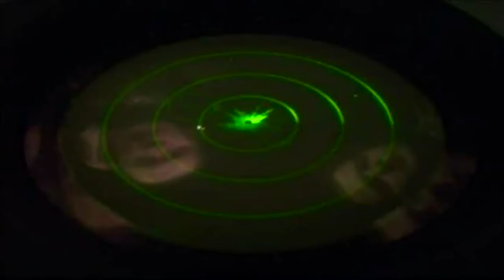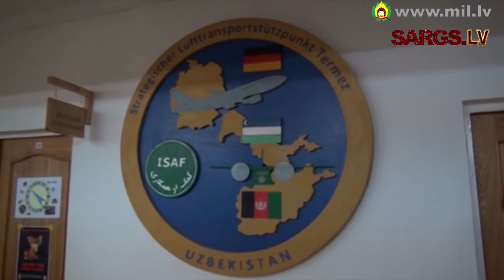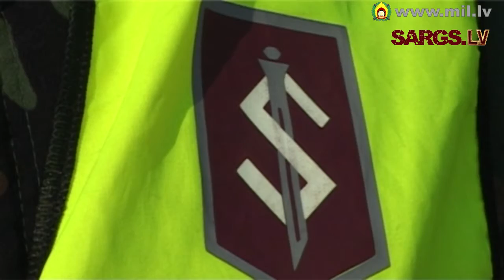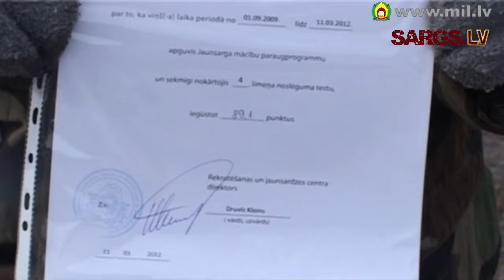"Laiks vīriem?" 2012.gada 24.martā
Raidījuma saturs:
- Nacionālo bruņoto spēku komandiera ģenerālmajora Raimonda Graubes vizīte Afganistānā;
- Jaunsardzes 2. novada testa nometnes noslēgums  Ādažos;.
- Gatavojoties operācijai Afganistānā - karavīru apmācība poligonā, lietojot kaujas munīciju;
- Karavīru hobijs - dziedāšana ansamblī "Mēs tikāmies martā"